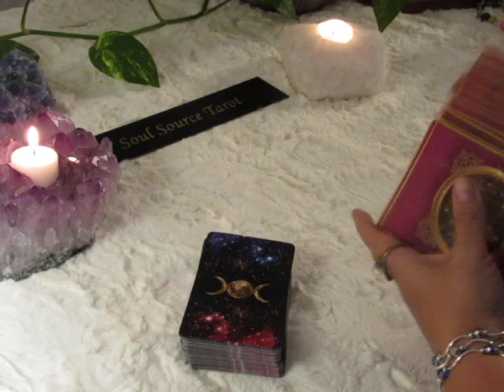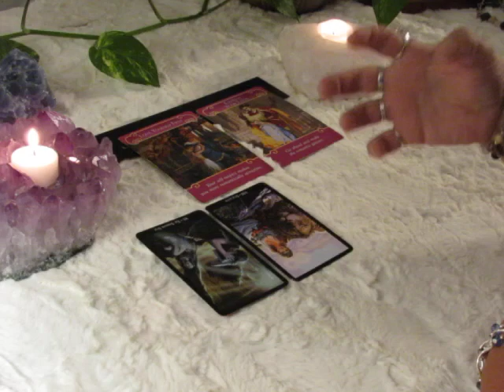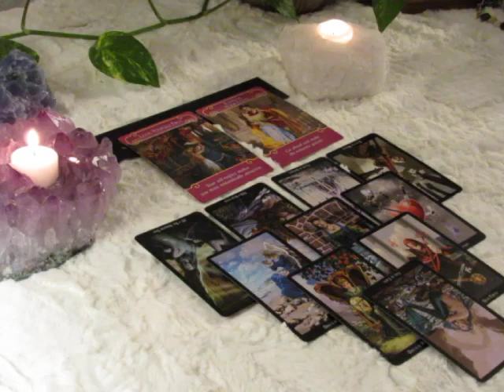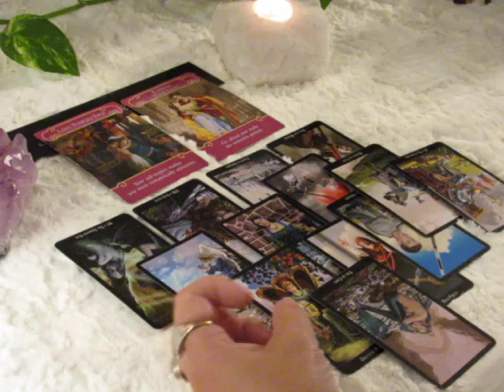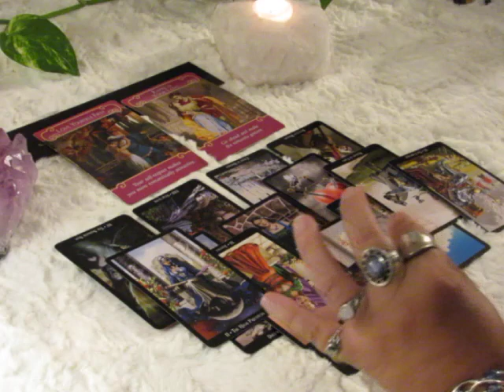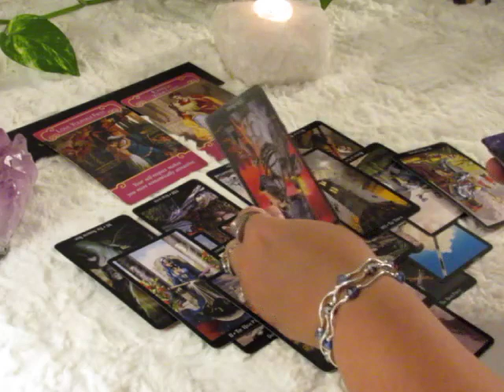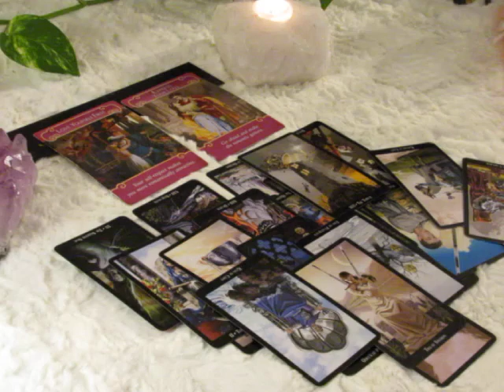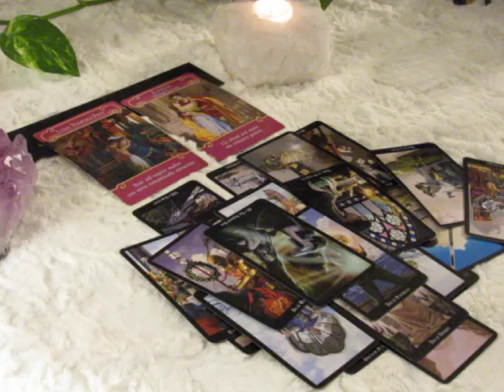~Gemini~Taking Back Your Power~August 20 to 26 Gemini Tarot Reading August